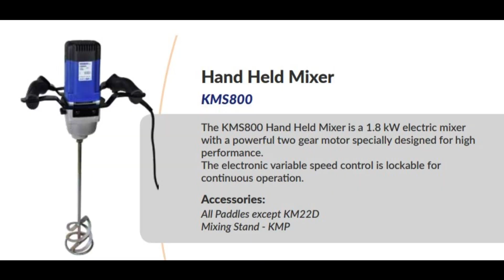KP330 Spray Nitoflor FC150 Fosroc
Nitoflor FC150 is used to provide hard wearing, easily cleaned attractive floor coatings in industrial areas where high resistance to chemical attack and abrasion resistant floor finish is required, Sprayed by KP330 from KEISERtools